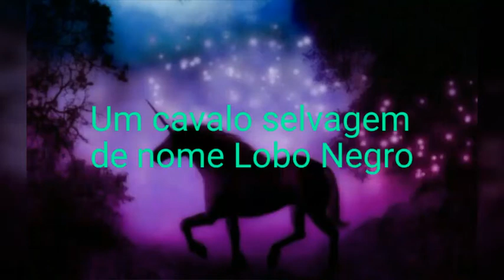Trailer seriado novo !